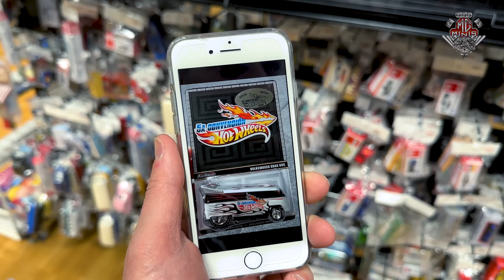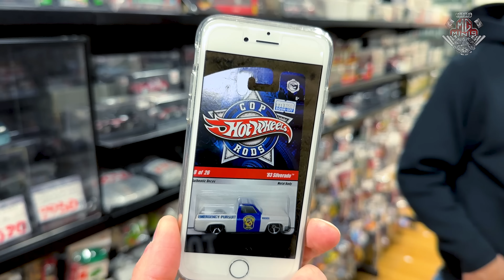MERCADO DE PULGAS NO JAPÃO LOTADO DE HOT WHEELS RARO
Att,
Mg